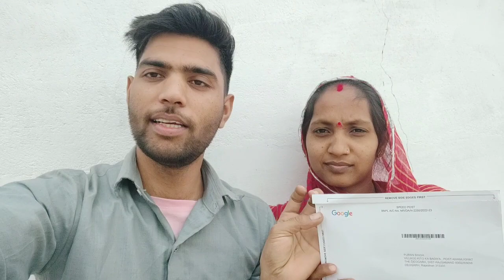Google Adsense Pin || Google Adsense Pin Verification 2024 || Google Adsense Pin Kb Milta hai 2024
Kaise Apply Kre Google AdSense Pin 2024
Verification Google AdSense 2024
Google AdSense Pin Problems
AdSense Pin 2024
AdSense Pin Verification
AdSense Pin Verified
Kb aata hai Google AdSense pin
Kaise Milta hai Google AdSense pin